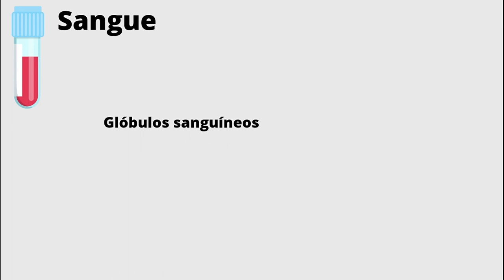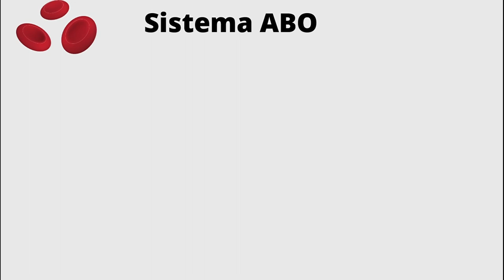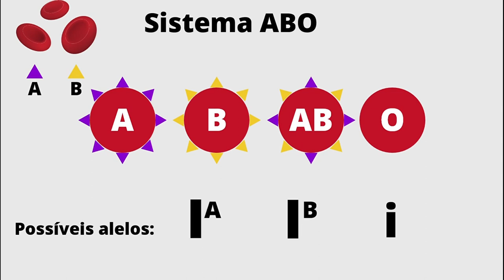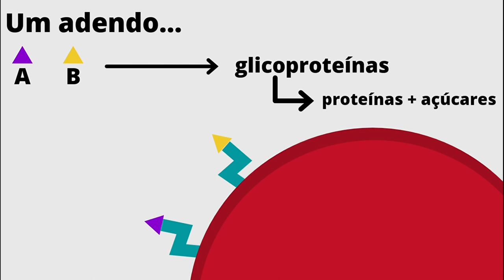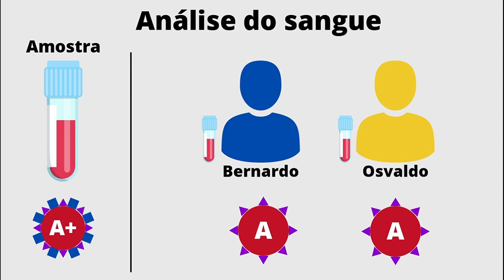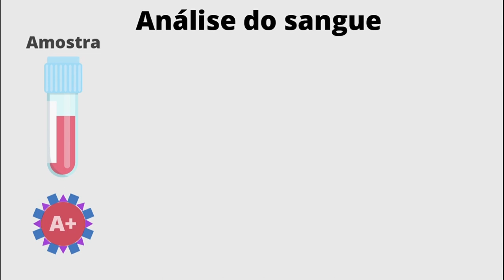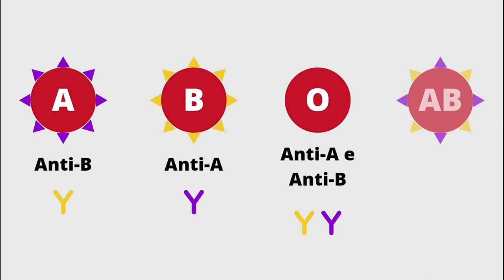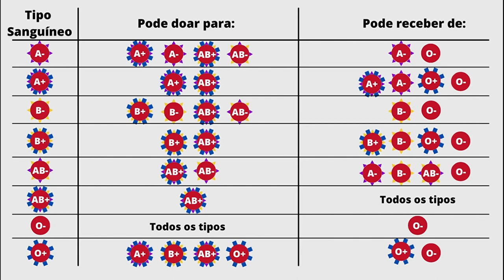Sistema ABO: Um Estudo de Caso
Você já ouviu falar sobre sistema ABO e fator Rh? Venha aprender de um jeito facinho e super interativo sobre isso e outros detalhes no vídeo de hoje! Se liga, hein?!